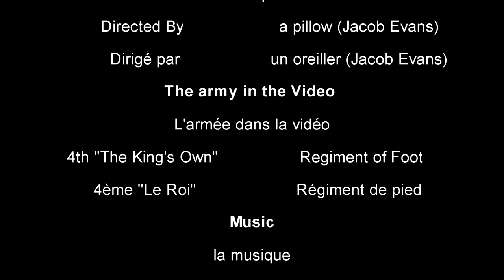French Imperial Guard Advert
I got very bored so I made this like if you want it to become a thing
 money to me ?